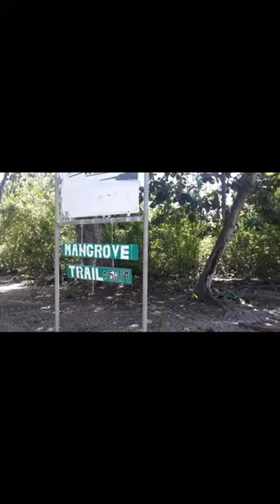BAMA BALURAN SITUBONDO DAN WADUK BAJUL MATI